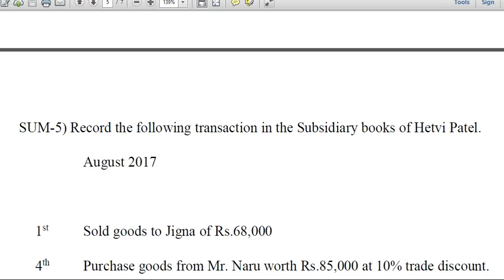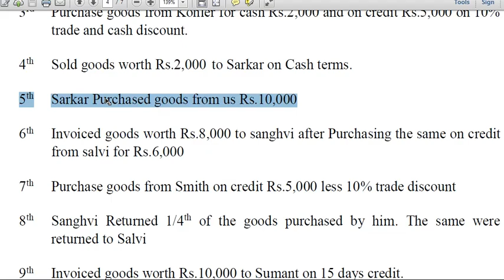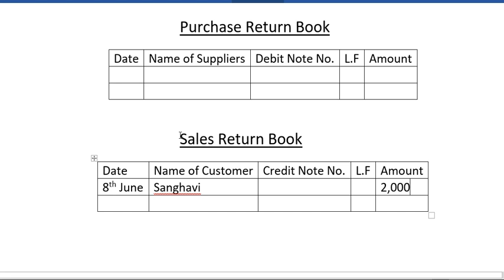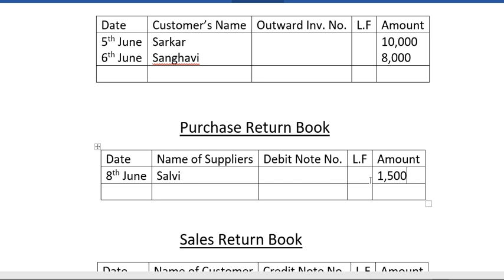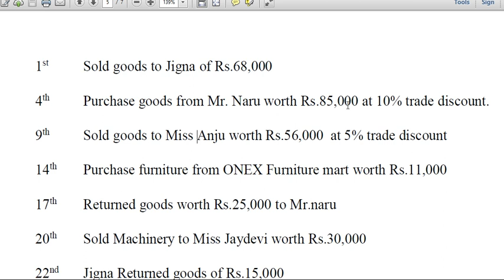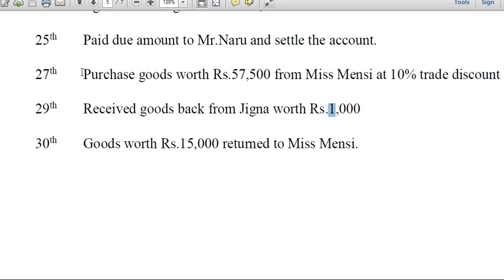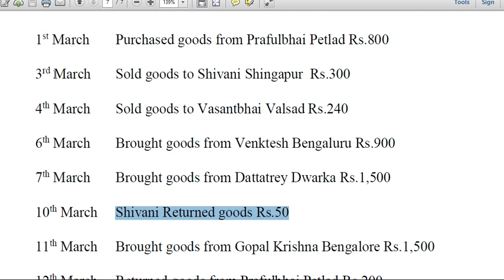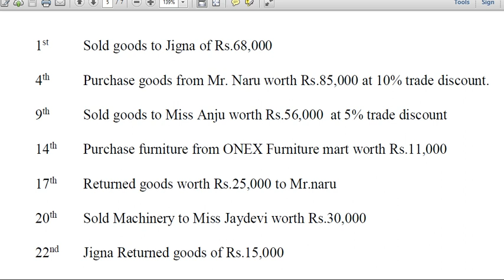F Y BBA LECTURE 15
Use Earphone (Sum 4 Subsidiary Books)